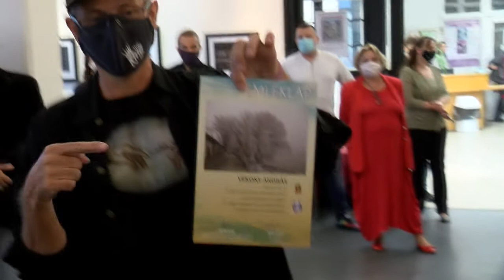Polihisztor újabb trófeája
Actus essendi!